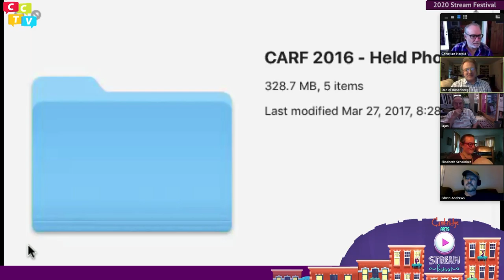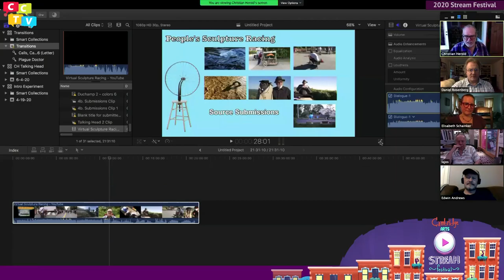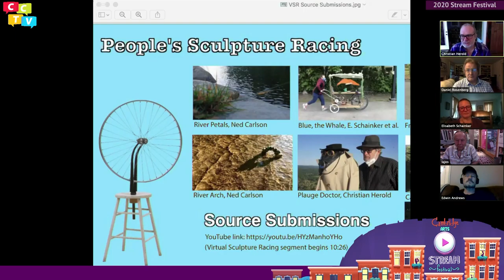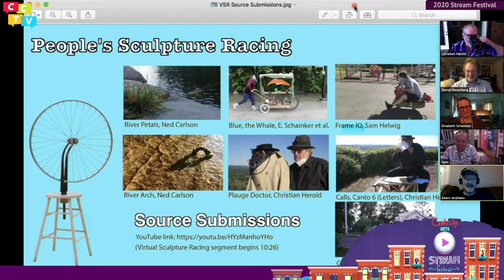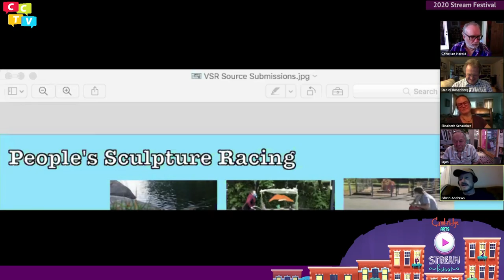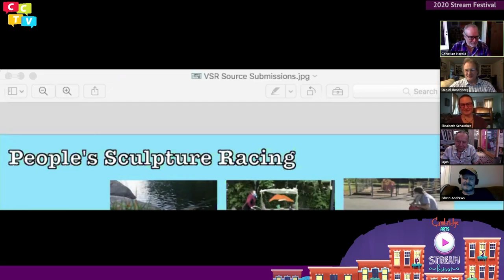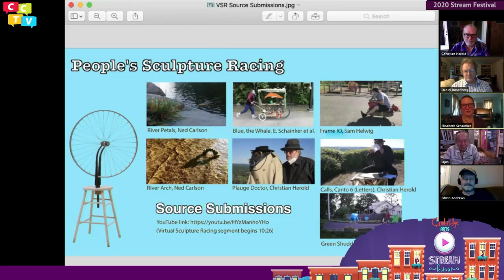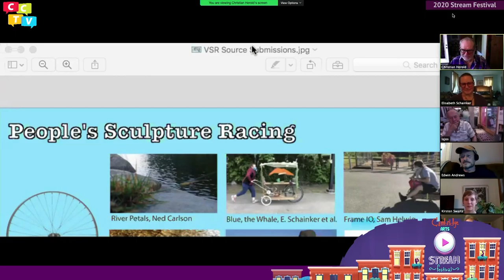Sculpture Racing: Cambridge Stream Festival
Join Cambridge Arts for our 2020 Stream Festival on Saturday, June 6, from 2 to 9:20 p.m. It’s the City’s annual River Festival reimagined as an online showcase of music, dance, theater, the Peoples Sculpture Race, Mermaid Promenade, the Climate Action Pavilion, and art activities for children. And preview the festival below.

The Cambridge Arts Stream Festival is proud to partner with Cambridge Community Television to present this work on our website as well as on CCTV’s channel and streaming platforms. Preview the festival at cambridgema.gov/streamfest, then on the day of the festival watch there or on CCTV's Channel 9, Live presentations will be streamed on the Facebook pages of CCTV and CambridgeArts

Performers and presenters will include Jonathan Suazo, Ken Field, Bob Toabe, Julian Loida, Rachel Sumner, Central Square Theater's Act Up and Vote, Joshua Wolf Coleman, Abilities Dance, Midday Movement, The Dance Complex, Jean-Dany Joachim, Deidre Tao, and Bren Bataclan. Plus a virtual tour of Harvard Art Museums' "Painting Edo" exhibit.

With the health and safety of our artists, performers, audiences, vendors, suppliers, volunteers and staff as a primary consideration, the City of Cambridge and Cambridge Arts decided in April to reimagine the Cambridge Arts annual, live River Festival as a virtual event. (Read the full message from Cambridge Arts Executive Director Jason Weeks.)

$20,000 that would have been used to produce the 2020 River Festival has been contributed to the Cambridge Artist Relief Fund, based at the Cambridge Community Foundation. Learn more about resources available for the arts community.